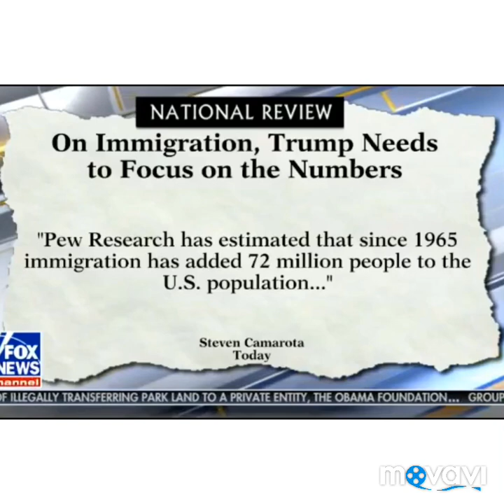Laura Ingram immigration by the numbers with guest Victor Davis Hanson